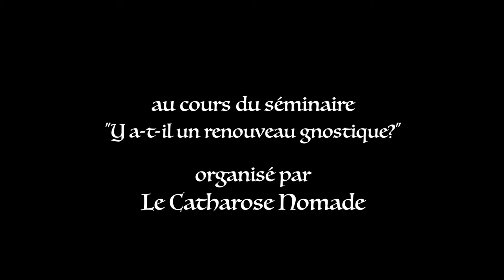Conférence Jean-Claude Pascal - Le Mythe Gnostique de la Sophia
Conférence de Jean-Claude sur le mythe gnostique de la Sophia, organisée par Le Catharose Nomade.